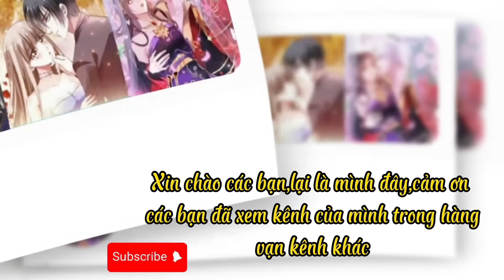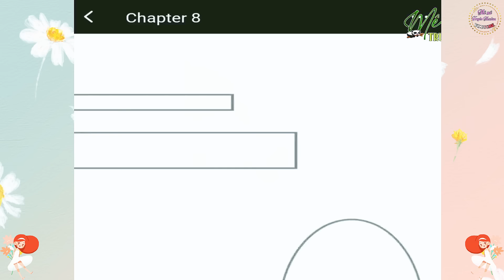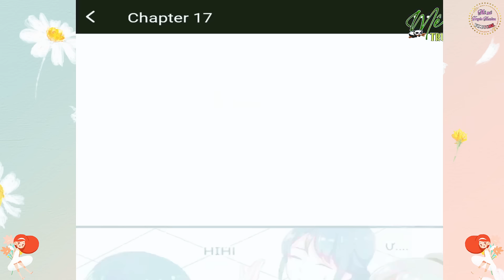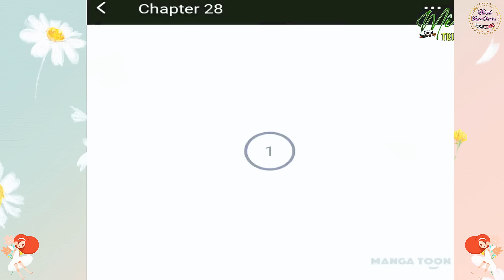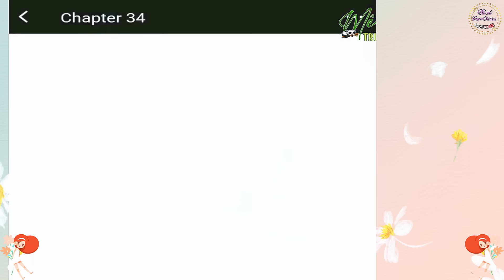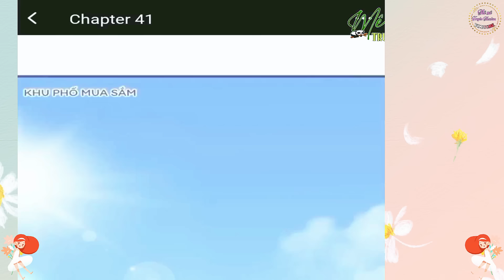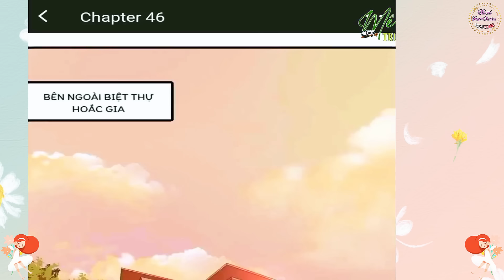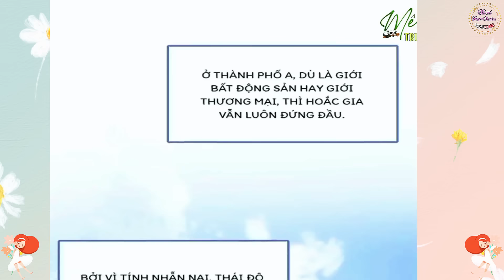[Chap 1-200] Cô vợ bí mật ép cưới của hắc thiếu/truyện tranh/tổng tài/ngôn tình